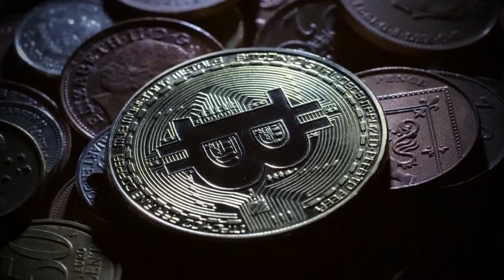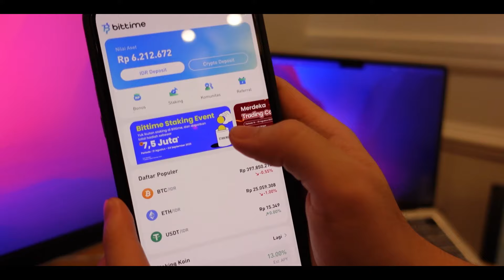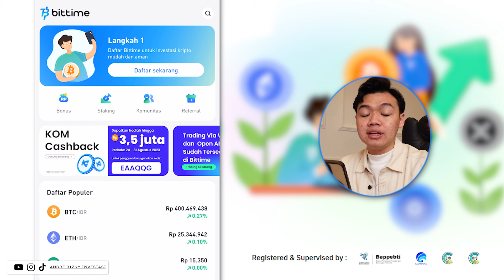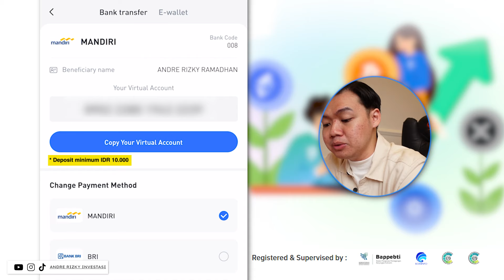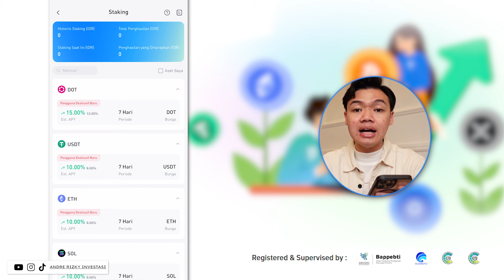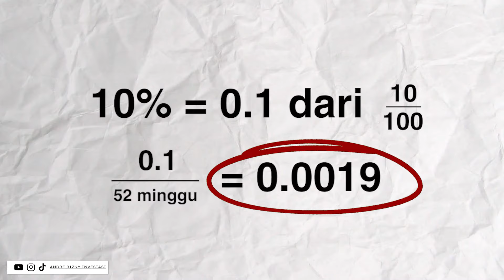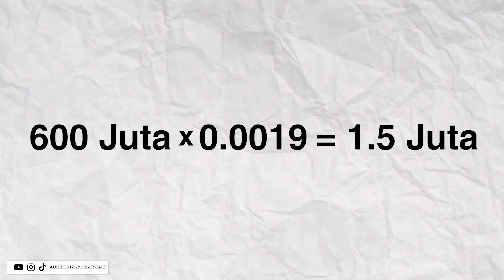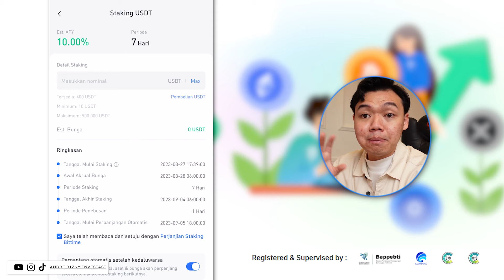6 JUTA PER BULAN DARI CRYPTO TANPA TRADING | REVIEW STAKING CRYPTO DI BITTIME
6 JUTA PER BULAN DARI CRYPTO TANPA TRADING💰📊 00:00
1️⃣ Deskripsi Tentang Staking Crypto💸 01:12
2️⃣ Tutorial Aplikasi Bittime 02:10
3️⃣ Cara Deposit📥 03:30
4️⃣ Gimana Cara Staking di Bittime 04:01
5️⃣ Perhitungan APY #1🟢 04:42
6️⃣ Perhitungan APY #2🟢 06:17
7️⃣ Staking dengan Modal 100 Ribuan🔐 07:25